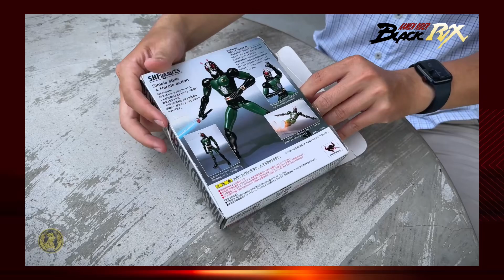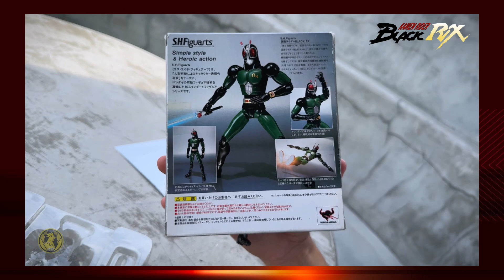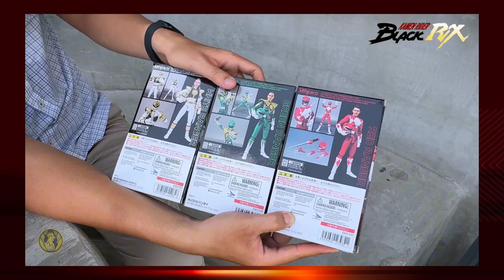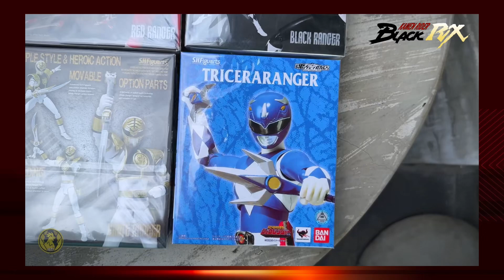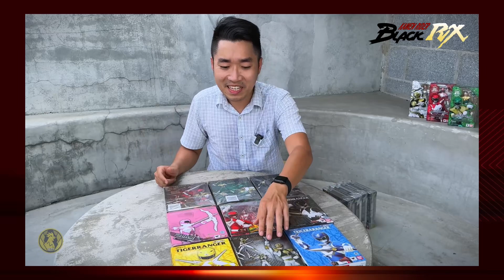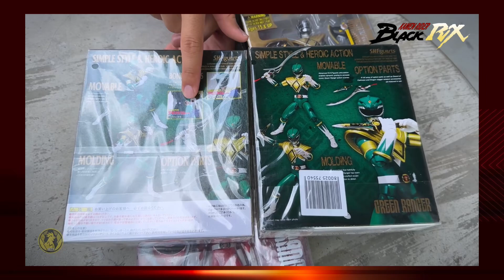Review S.H.Figure Kamen Rider Black RX vs Mighty Morphin Power Rangers: A Friend in Need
Video review dòng S.H. Figure này lấy cảm hứng từ tập phim đặc biệt Mighty Morphin Power Rangers vs Kamen Rider Black RX: A Friend in Need.

Power by KhoaGold.vn Nha!